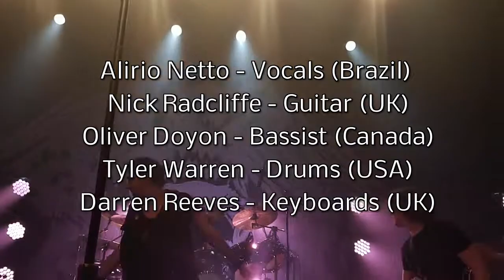Queen Extravaganza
As you may already know, the highly anticipated movie about Freddie Mercury and his band “Queen” comes out today at movie theaters around the country. In celebration of this, I have edited a special condensed version of my video footage of "Queen Extravaganza" at the Fox Theater that contains previously unseen video and songs. This UK Band was hand-picked by Brian May and Roger Taylor of Queen to officially represent the Best of Queen, the original lead singer was Adam Lambert and has now been replaced with Alirio Netto who did an amazing performance. For full access to all of “Queen Extravaganza” go to vimeo.com and use the search word "harleydiver"...